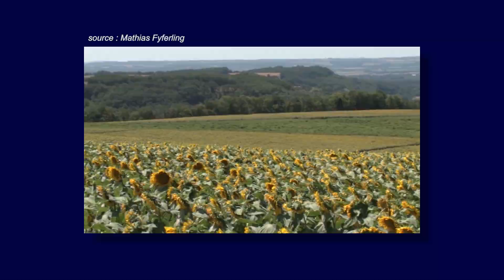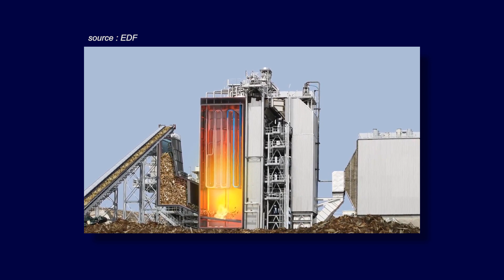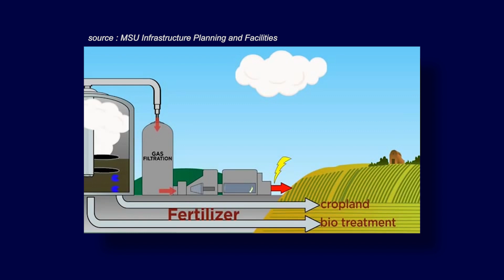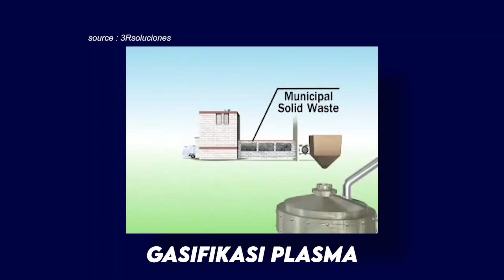Bagaimana Proses Mengubah Sampah Menjadi Energi listrik - Bioenergi (PLTBm, PLTBg, PLTSa)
Pusat Listrik Bioenergi (Biomassa, Biogas, & Sampah) adalah pusat listrik yang menggunakan bahan organik sebagai energi primernya guna menghasilkan energi listrik. Sumber energi biomassa mempunyai kelebihan yaitu merupakan sumber energi yang dapat diperbaharui sehingga dapat menyediakan sumber energi secara berkesinambungan., tetapi bagaimana cara mengolahnya.. mari kita simak video berikut

00:00 Intro
00:40 Penjelasan Pusat Listrik Bio Energi
01:25 Tantangan Perkembangan Bio Energi
02:45 Penjelasan Pusat Listrik Tenaga Biomasa
03:20 Penjelasan Pusat Listrik Tenaga Bio Gas
04:25 Penjelasan Pusat Listrik Tenaga Sampah
05:17 Teknologi Konversi Lainnya